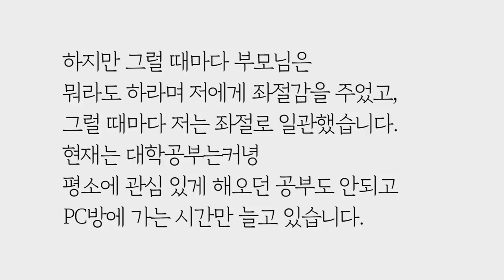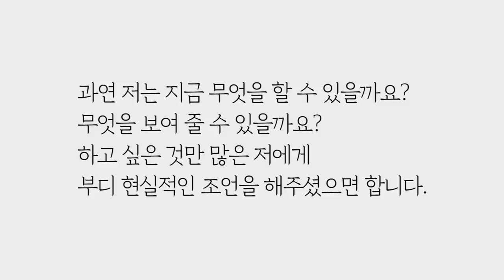온실 속 화초인 제가 뭘 할 수 있을까요? (로맨-매뉴얼) by.황상민의 심리상담소:황심소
2) WPI 검사
황상민의 심리연구소 홈페이지

3) 황심소에서 광고주를 모십니다.

4) 개인 상담 시 개인 신상 정보 관련 **

5) 황심소 들을 수 있는 채널
팟빵, 유튜브

7) WPI 교육 워크샵
위즈덤 센터로 문의

7) 기타 황심소 문의

8) 황심소 후원